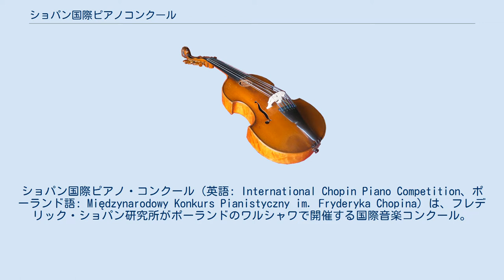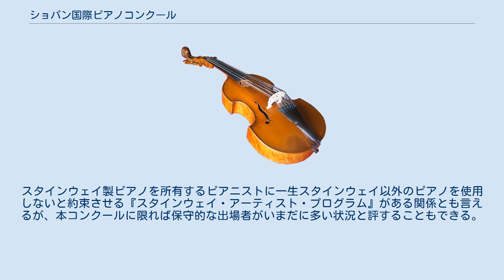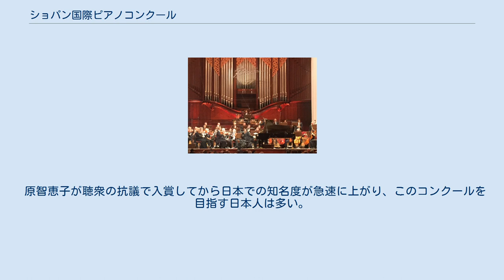ショパン国際ピアノコンクール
ショパン国際ピアノ・コンクール（英語: International Chopin Piano Competition、ポーランド語: Międzynarodowy Konkurs Pianistyczny im. Fryderyka Chopina）は、フレデリック・ショパン研究所がポーランドのワルシャワで開催する国際音楽コンクール。
国際音楽コンクール世界連盟メンバー。
日本語表記による正式名称はフレデリック・ショパン国際ピアノ・コンクール。
 第一次世界大戦の終結を経てポーランドが一国家として独立してから9年後にあたる1927年に第1回大会を開催。
現存する国際音楽ピアノコンクールの中では世界最古とされており、現在はポーランド国立のフレデリック・ショパン研究所がコンクールを主催している。
 ベルギーのエリザベート王妃国際音楽コンクールやフランスのロン＝ティボー国際コンクール等と共に、1957年に発足した国際音楽コンクール世界連盟（ユネスコ国際音楽評議会メンバー）の設立メンバーの一員となっている。
 ポーランド生まれの作曲家兼ピアニストで「ピアノの詩人」の異名でも知られるフレデリック・ショパンの解釈者を発掘することを開催理念として掲げており、また大会名に”ピアノコンクール”の文言が入っていることもあってか、コンクール自体はピアノ部門のみの開催で、且つ課題曲は全てショパン作品で占めていることが特徴。
 スポンサーの多額の資金力に寄るため、音楽コンクールの最高峰と目されている。
NHKはロシアのチャイコフスキー国際コンクール、ベルギーのエリザベート王妃国際音楽コンクールと共に「世界三大コンクール」と称している。
19世紀の作曲家だけで審査するコンクールはこれだけである。
 ワルシャワのショパン像 ワルシャワ音楽院のイェジ・ジュラヴレフ教授は、第一次世界大戦で荒廃した人々の心を癒し、当時フランス音楽と考えられていたショパンの音楽をポーランドに取り戻して愛国心を鼓舞しようと考え、コンクールの創設を思い立った。
1927年に第1回大会を開催。
第二次世界大戦中に中断があったが、その後5年おきにショパンの命日である10月17日の前後3週間に開催されている。
旧東欧(現在の中東欧)で開催される国際コンクールが、21世紀を迎えても続いている稀な例である。
 共産主義のポーランド人民共和国時代、1955年の第5回コンクールまでの優勝者は、ポーランドかソ連の出身者によって占められていた。
しかし1960年の第6回コンクールで西側諸国出身者1名、イタリア人のマウリツィオ・ポリーニが優勝し、西側諸国出身者の優勝者が出るようになったのはこれ以降の事である。
 1975年に本選進出者の数をへらす方針がとられたため、当時の欧州を覆う経済難とスポンサー不足が影響したことがわかる。
2005年から再び本選進出者は10人以上に改められた。
 1990年の第12回と1995年の第13回では2回続いて第1位優勝者が輩出されないという状況となったが、2000年の第14回に優勝者が15年ぶりに選出された（中国のユンディ・リ）。
 2005年の第15回コンクール以降はインターネットで映像がリアルタイム配信されている。
 2020年に開催予定だった第18回は、新型コロナウイルスの影響で翌2021年10月に延期された。
 課題曲は、すべてショパンの作品となっている。
コンクール出場資格は16歳以上30歳以下の年齢制限がある。
これも2005年に27歳以下であった制限が、2010年に緩和されて今に至る。
 より好ましい審査のために、毎回根本的な見直しが図られている。
例えば、かつて24の前奏曲は抜粋演奏にならざるを得なかったが、この頃はこれを全曲通奏できるように変わってきた。
第一次にノクターン、第二次にワルツ、第三次にマズルカを課すルールを2005年にやめたことがあり、批判を受けて元に戻した。
 近年の審査は下記の段階を踏まれる。
1と2は募集締め切り後の早期に終えられ、通過した者だけが準備を進めることとなり、3～6は開催期間中に実施される。
 予備審査 - 書類提出（国際的に著名な教授かピアニストの推薦状と音楽歴）、DVD提出 予備予選 - 現地演奏（開催期間前） 一次予選 二次予選 三次予選（準本選） 本選 - ピアノ協奏曲 1927年第1回からスタインウェイが公式ピアノとして舞台で使用されており、コンクールの中で最も永い歴史を共にしている。
最初期の開催回では、スタ...